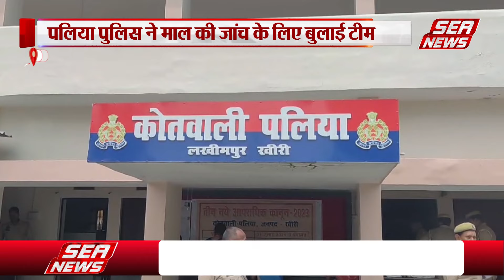Lakhimpur Kheri : नेपाल सीमा पर पाउडर से भरा ट्रक पकड़ा | Lakhimpur Kheri Police | Sea News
लखीमपुर खीरी पुलिस ने भारत नेपाल सीमा पर संदिग्ध बॉर्डर से भरी एक ट्रक को पकड़ा है इस ट्रक में सफेद रंग का पाउडर पुलिस ने बरामद किया है पुलिस ने छापेमारी कर कर चार लोगों को भी पूछताछ के लिए हिरासत में लिया है पुलिस टीम फॉरेंसिक जांच की रिपोर्ट का इंतजार कर रही है जिसके बाद यह साफ हो पाएगा कि इस ट्रक में आखिर क्या भरा है जिसमें मीट इन चीन लिखा है